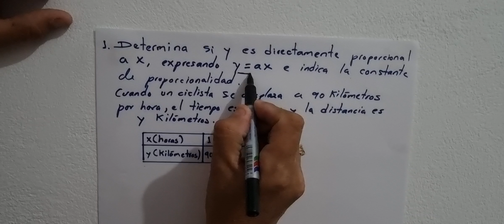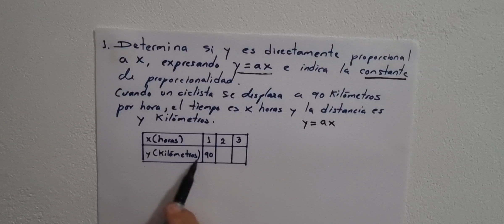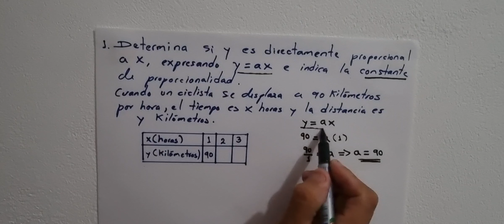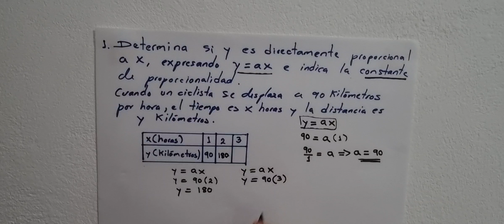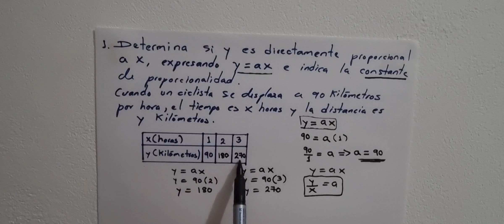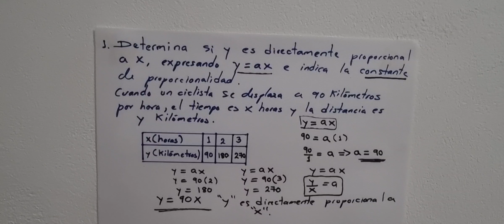1.1 Recordando el sentido de la proporcionalidad directa (Cuaderno de ejercicio lápiz numeral 1)